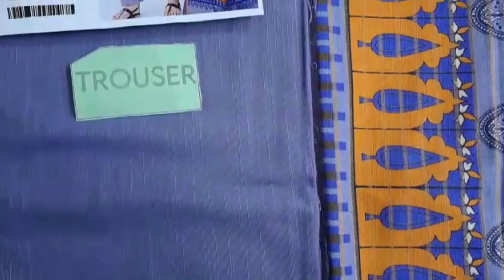Florence Fashion Open Suit 1399-Q Collection 2023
Gents and Bridal Fabrics brings you to the utmost comfort and ease of shopping from all famous brands under one roof. Such as Gul Ahmed, Firdous, Alkaram, Rang Rasiya Baroque, Elan, Maria B and so on, we have all the major brands and products. With us shop for women shirts, Winter Collection or Summer Collection in just a click.

Our stock contains everything from the lively and elegant creations of Sana Safinaz, beautiful pieces of intricate artwork on fabric from the House of Rang Rasiya. Furthermore, you can find one-piece, two-piece and three-piece clothing articles on our website. With us, you can save a lot of effort and time while shopping for any occasion.

Our aim is to ensure that every woman has the latest trendy outfit in her closet without having to scan through tens of shops to find it. In the hectic routine of today’s age, no one has time to search through the entire mall for a single product. To make the searching process easier, we have got the clothes sorted under their brand names and under the seasonal categories.

Weekly we update new arrivals on the website to ensure that our customers stay updated with the latest style and do not miss an opportunity to indulge in the current fashion trends. You can easily find all kinds of fancy clothes, ideal for weddings, on our website. With impeccable fabric quality, stunning embroideries and unexpectedly low prices of clothes, Umar Poshak Mehal is the best seller of the wedding dresses. In the fancy-dress collection, we have a vast variety of designer fancy clothes including maxi dresses, saris, lehngas and Trouser shirts.

Our clothes are ideal for every occasion and every mood. We are proud to offer a huge selection of clothes ranging from Eid wear to Party wear. Even if you are looking for something to suit your everyday apparel needs or up your streetwear game, we are always here at your service. Providing you with hundreds of options to choose from, we take pride in our matchless service and multi-branded collections. Anyone in the country can benefit from our services as we deliver your desired products to your doorstep.

We have an active and helpful team that is always there to solve any query you have or answer any questions that pop into your mind. To make your shopping experience pleasant and unambiguous, we have got the whole team on board. Adding to the convenience of shopping from the comfort of your home are our various payment options. Along with cash on delivery, we also have online payment options for customers with bank accounts.

Our goal is to bring hassle-free and quick shopping to our customers. So, shop with us for the best shopping experience of your life.